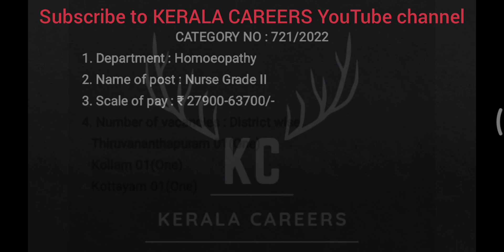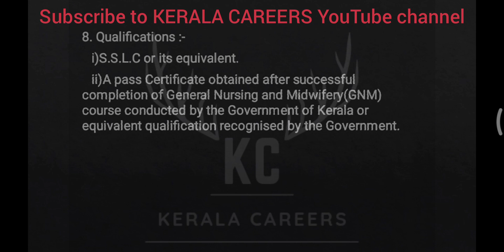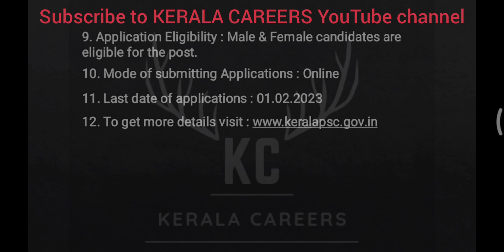Nurse Grade II for Homoeopathy Department in Kerala PSC @KERALACAREERS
Kerala PSC call for a new recruitment notification on Nurse Grade II for Homoeopathy Department.It is a golden opportunity for GNM pass out person.This is a permanent government job recruitment notification under the government of Kerala. like more new job updates follow & subscribe to KERALA CAREERS YouTube channel.